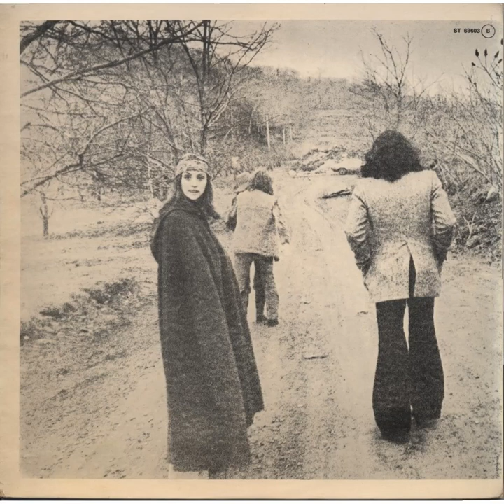Cousineau - Na Na Na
Album: Cousineau
Label: Polydor – 2424.074, Polydor – 2424 074
Country: Canada
Released: 1972

Lise Cousineau
lead vocals, backing vocals, writer

Luc Cousineau
lead vocals, acoustic guitar, percussion, backing vocals, producer, writer

Red Mitchell
Dobro, electric guitar, slide guitar, acoustic guitar, backing vocals, producer, writer

René Hébert
bass

Chris Castle
drums

Michel Séguin
conga, bongo

Rick Austin
engineer

Cousineau
arrangements